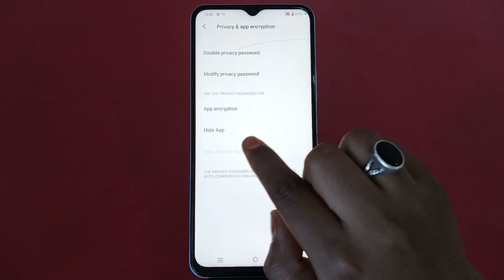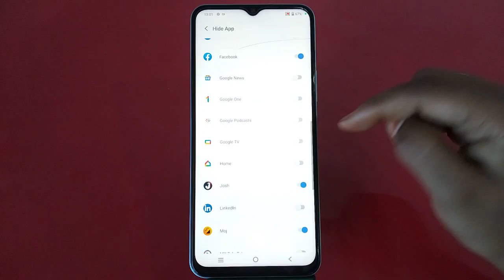Vivo Y01 Mein Apps Hide Kaise Karen , Hide Apps In Vivo Y01 ,Vivo Y01 Apps Hide Setting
How To Hide Apps In Vivo Y01,
Vivo Y01 Mein Apps Hide Kaise Karte Hain,
How To Hide Apps Setting In Vivo Y01,
How To Enable Hide Apps In Vivo Y01,
How To Hide App Lock In Vivo Y01,
Vivo Y01 Mein Apps Hide Karna Sikhen,
Vivo Y01 Apps Hide Kaise Karte Hain,
Vivo Y01 Mein App Hide Karen,
Hide App In Vivo Y01,
Vivo Y01 Hide App Setting,
How To Hide And Unhide App In Vivo Y01